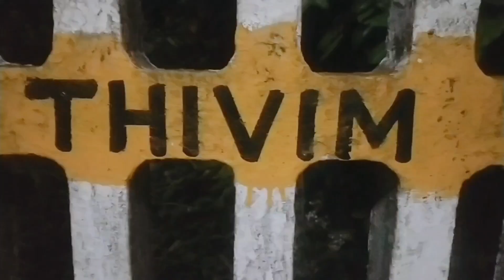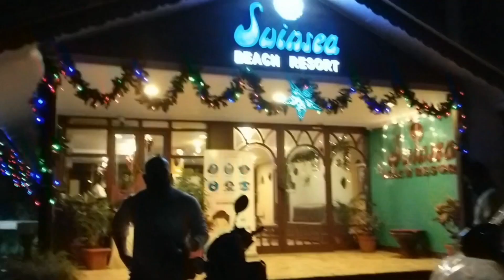ട്രെയിനിൽ ഒരു ഗോവ ട്രിപ്പ് 💃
palakkad to Goa trip